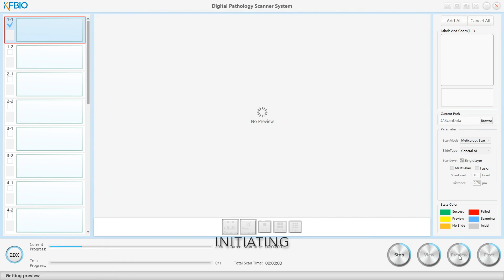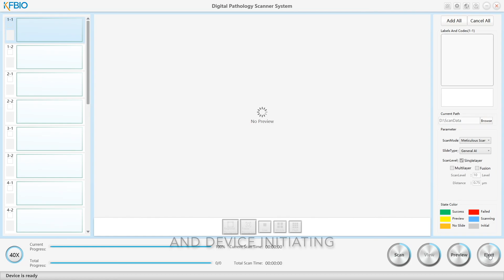Operation of KF-PRO-020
With the capacity of 20 slides, equipped with top-class hardwares and self-developed scanning methods,the KF-PRO-020 will be your best choice for digital pathology solution.